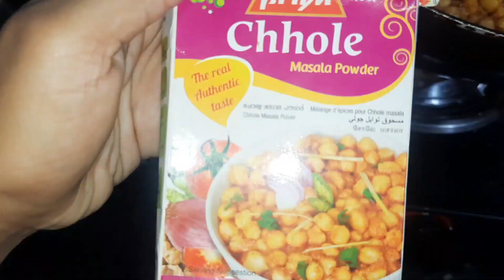how to prepare chole butter masala curry | kabuli chana curry | perfect curry for roti and rice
kabuli Chana curry
perfect chole curry for roti and rice